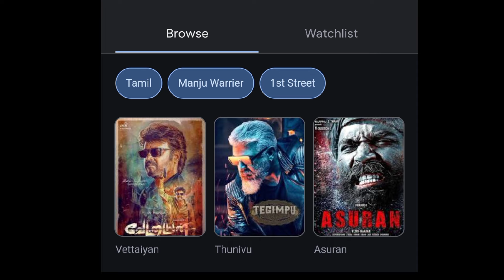அசுரன் படம் இல்லனா வேட்டையன் இல்ல மஞ்சு வாரியர் | Vettaiyan Audio Launch